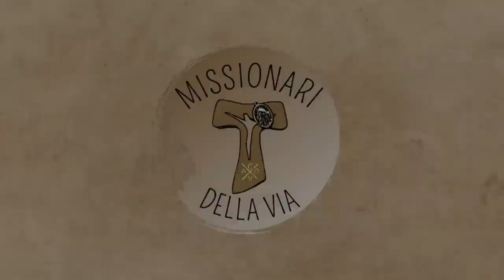Gesù e la Chiesa. Due binari per camminare sicuri (Mt 16,13-20), di fra Umile mdv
Commento al Vangelo della XXI domenica del tempo ordinario A (Mt 16,13-20)